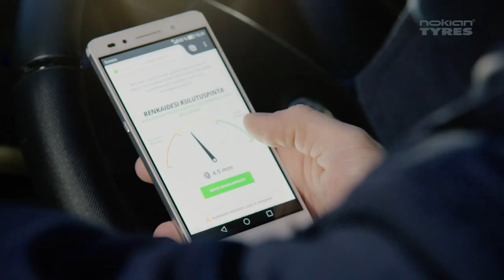Nokian Tyres presenta SnapSkan, il nuovo rivoluzionario servizio di scansione dei pneumatici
Nokian Tyres insieme a Vianor, la catena di servizi per veicoli e pneumatici, ha presentato SnapSkan pochi giorni fa, un’innovativa tecnologia che misura la profondità del battistrada dei pneumatici in movimento e la comunica al conducente. SnapSkan si basa sulla tecnologia di scansione 3D di Sigmavision e sarà a disposizione degli automobilisti che sono sulle strade tutti i giorni. Il servizio, gratuito e veloce, rende la misurazione del battistrada dei pneumatici una cosa in meno a cui pensare per i proprietari di automobili e in futuro migliorerà la sicurezza di milioni di utenti sulle strade.

SnapSkan è un modo completamente nuovo per misurare la profondità del battistrada e la sicurezza dei pneumatici in modo rapido ed efficiente grazie alla tecnologia di scansione 3D. Lo scanner automatico drive-over legge i pneumatici, mentre una fotocamera identifica il veicolo in base al numero di registrazione. Quando la scansione è completata, il conducente può scegliere di ricevere il report dei pneumatici con un SMS o via e-mail gratuitamente, indipendentemente dal produttore dei pneumatici montati sulla sua auto. Non c’è bisogno di installare altre attrezzature in auto.